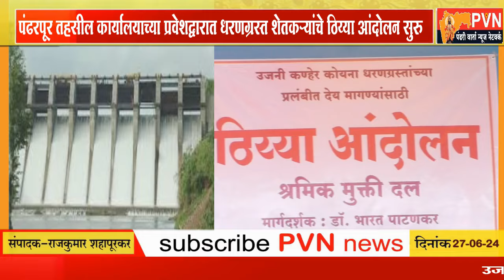पंढरपूर तहसील कार्यालयाच्या प्रवेशद्वारात धरणग्रस्त शेतकऱ्यांचे ठिय्या आंदोलन सुरु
बैठक घेण्याबाबत अधिकारी चालढकल करीत असल्याचा आरोप
तर निवडणुका जवळ आल्या आहेत आता तरी लक्ष घाला,नेत्यांना इशारा